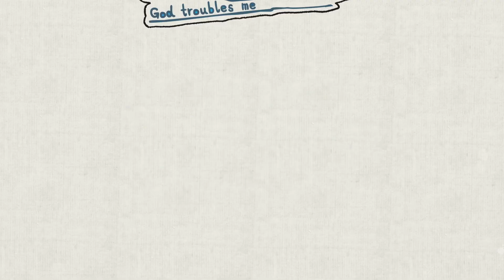选哪个婷哥好呢？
汉化日记十一集选段